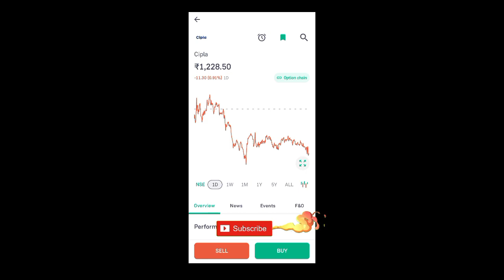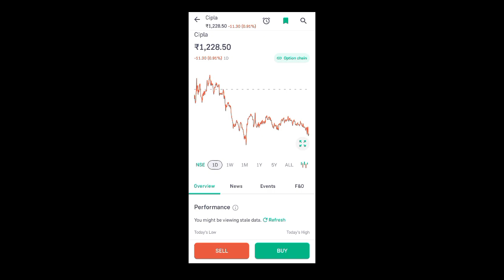cipla share latest news l cipla share news l cipla share price l cipla share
today cipla share price
cipla share news tomorrow
cipla share prediction
cipla share price nse
cipla share review